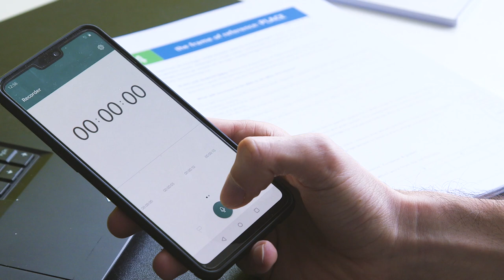Help je leerlingen studeren, maak een podcast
Leraar Jeroen maakt een podcast om zijn leerlingen te ondersteunen. Met zijn smartphone vat hij de les samen en geeft hij studietips voor de toets. "Het is makkelijker dan je denkt".